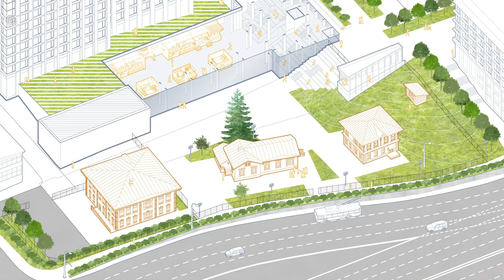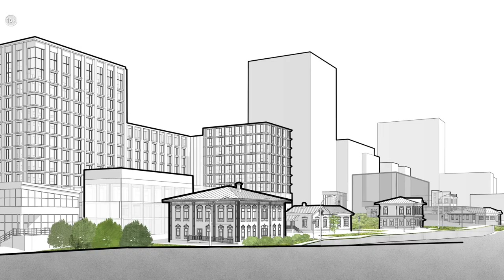Инские холмы формируют речной фасад города | Недвижимость без границ №90_от 03.11.2021 РБК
// Недвижимость без границ №90_от 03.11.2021 //

Как девелоперские проекты меняют облик города и что компания "Верба Капитал", которая строит Сити-квартал "Инские холмы", предлагает своим покупателям.